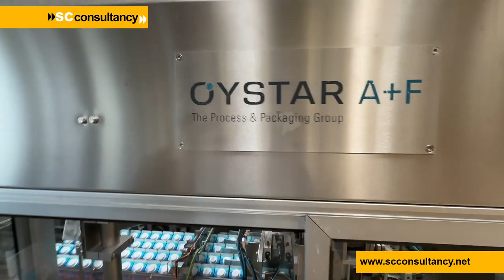Elopak | SC Consultancy